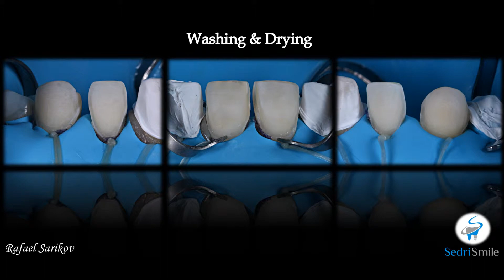Six Ceramic Veneers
Smile improvment and spaces closure with the gelp of six emax veneers #13-23